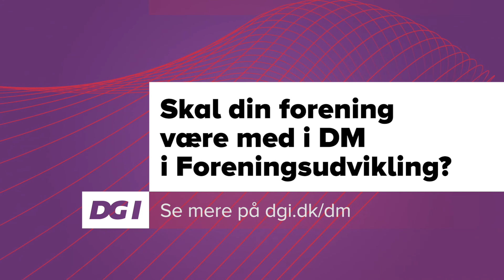DGI - DM i Foreningsudvikling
DM i Foreningsudvikling styrker foreningen og får foreningen til at se på sig selv på en ny måde. Sådan lyder det fra to vinderforeninger fra 2014-15. Hør her, hvad AGF Gymnastik og IF Fjorden har fået ud af at være en del af DM i Foreningsudvikling.